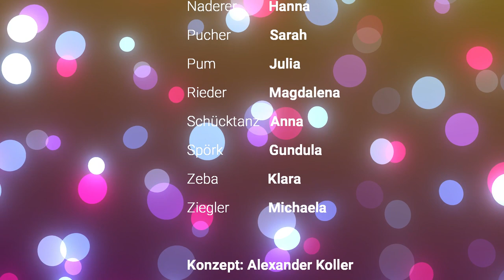PH OÖ - Interlude1 (Virtual Choir)